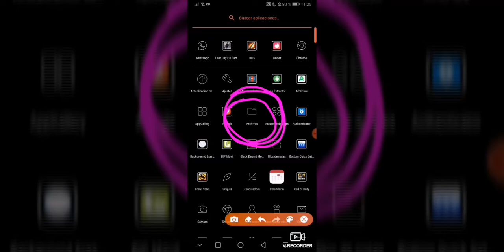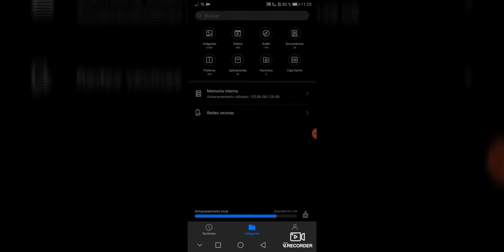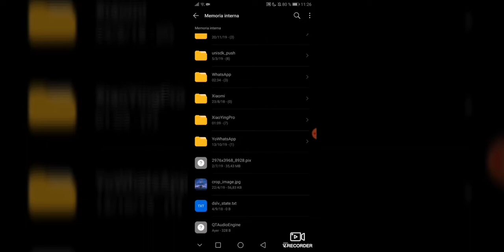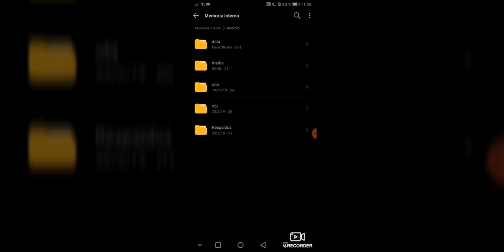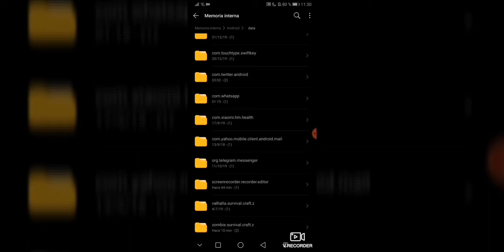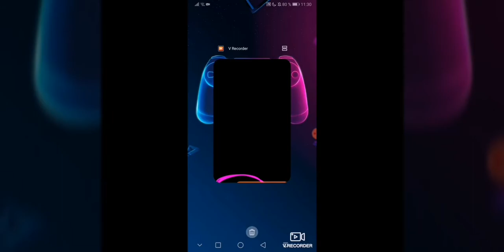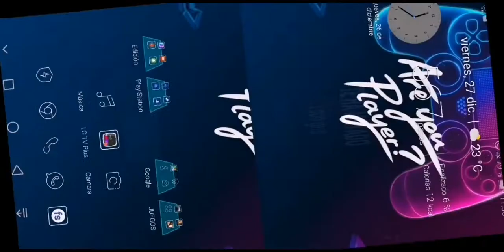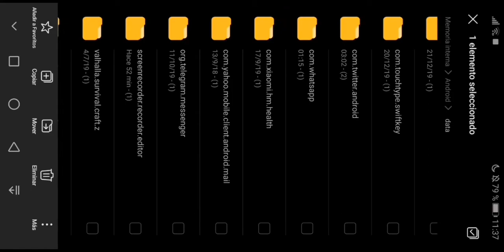Como Hacer Salvado De Data Y Reinicio 2.0 / Last Day On Earth: Survival